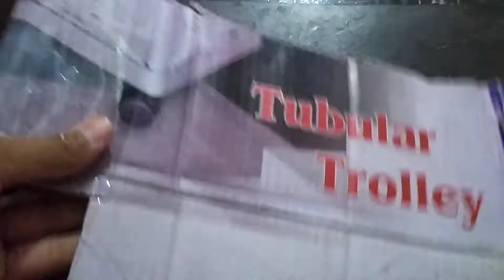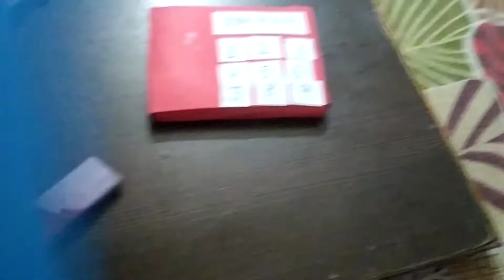DIY HOW TO MAKE A TELEPHONE 🥰🥰🥰🥰